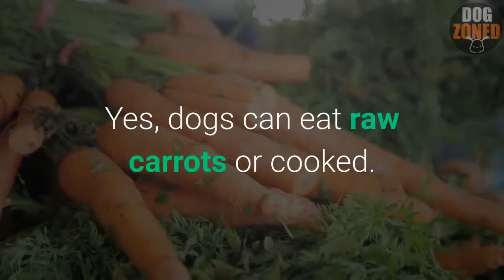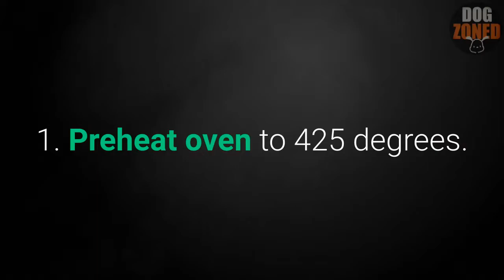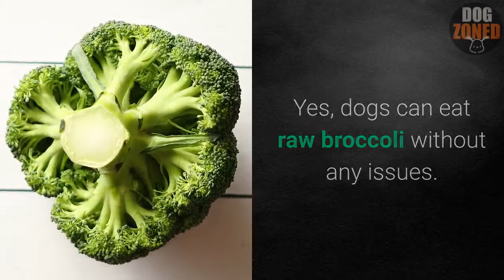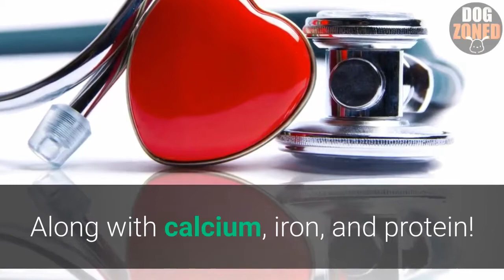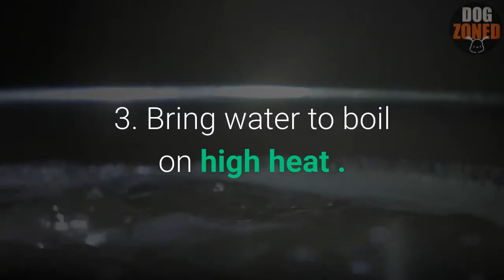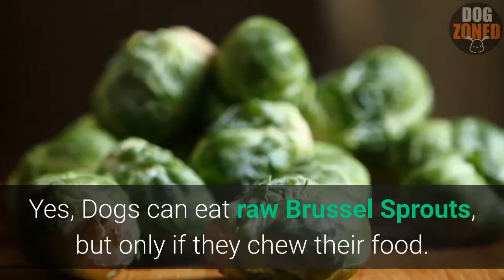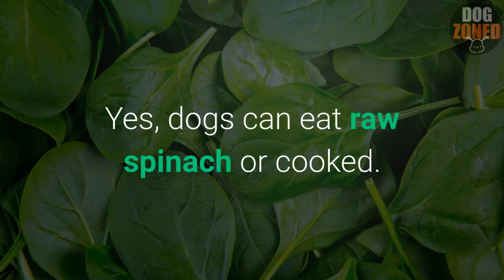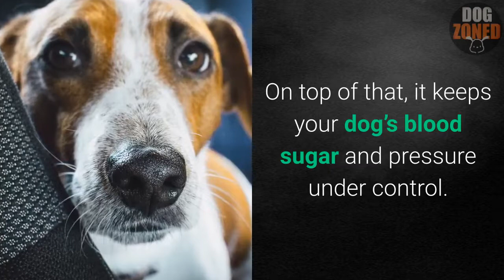What Vegetables Can Dogs Eat - Ultimate Guide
Are you ready for the TOP 10 vegetables your dog can eat? The benefits of each and how to cook them?